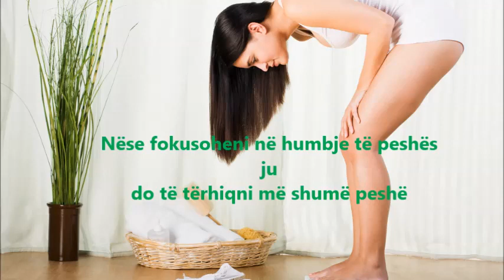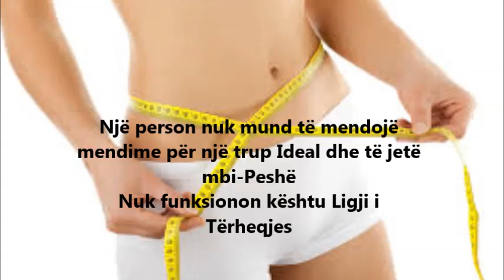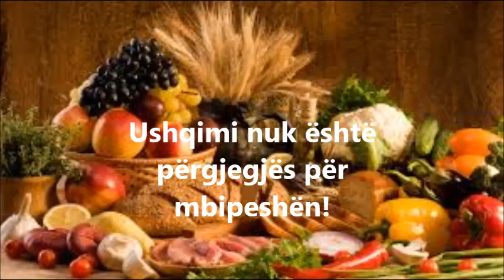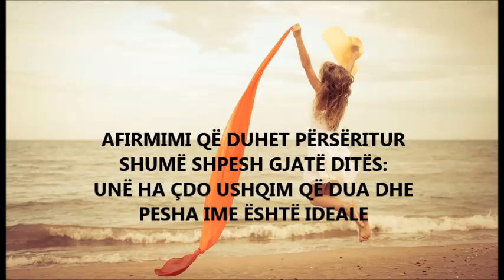3 Menyra per trup te shkelqyer dhe humbje te peshes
Duke perdorur Ligjin e terheqjes ne mudn te humbasim peshe gradualisht.